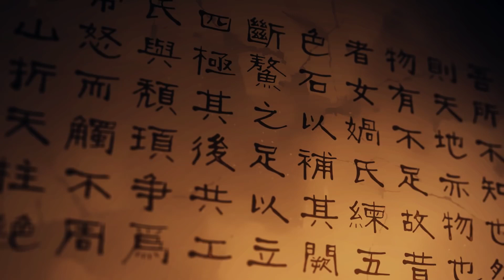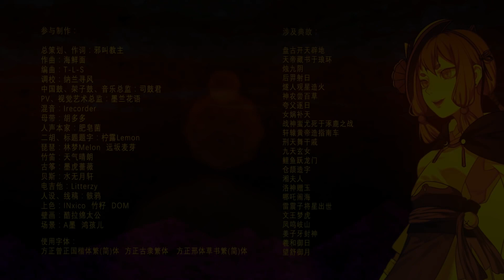「ROSE」 Deities of Cathaysia 「Synthesizer V Cover」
Vocals:
「ROSE SV AI」 - Main

[Mixing] - @VocaNekoP
[Tuning] - @VocaNekoP
[Original Song] - Haixian Mian and Xie Jiao Jiaozhu

Software Used:
[Vocals] - Synthesizer V Studio Pro 1.11.0 b3